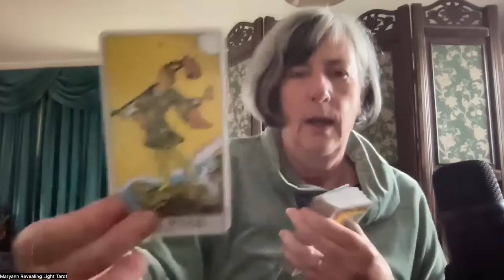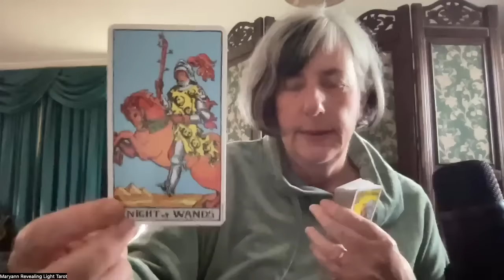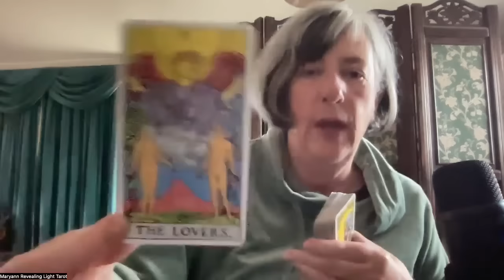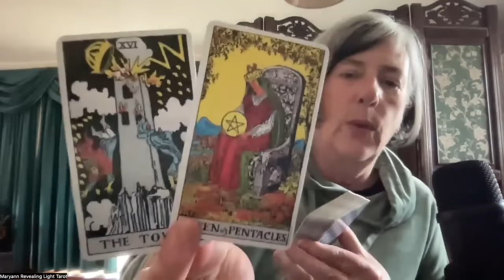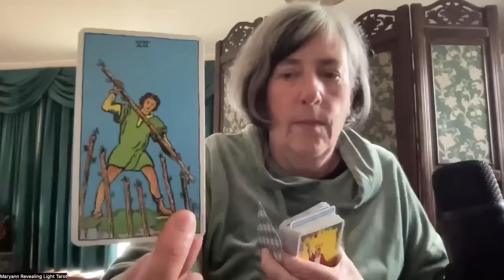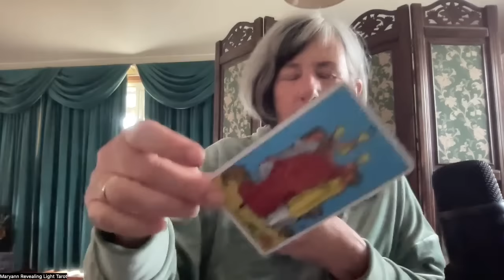Media treating the ex president as 'normal' is bizarre